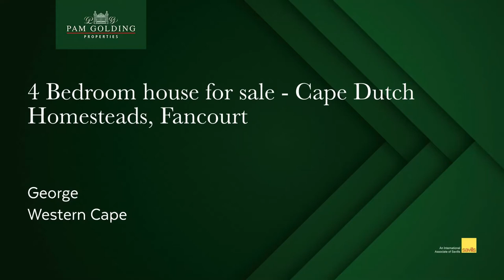4 bedroom house for sale in Cape Dutch Homesteads, Fancourt | Pam Golding Properties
This home is situated in a quiet cul-de-sac and presents a magical garden upon entering the elegance and charm that awaits.